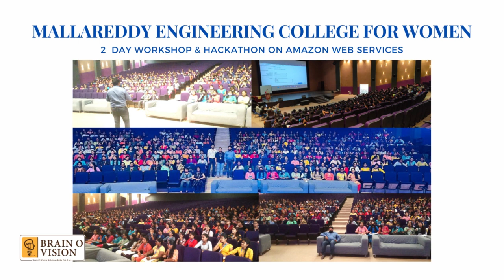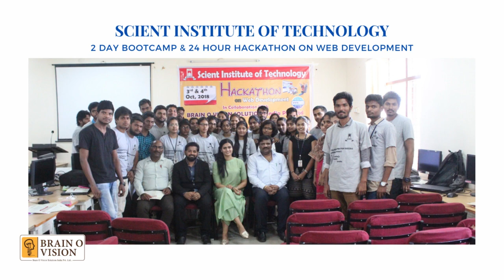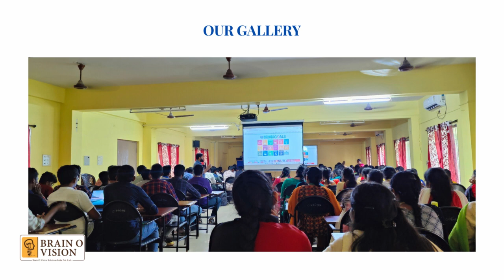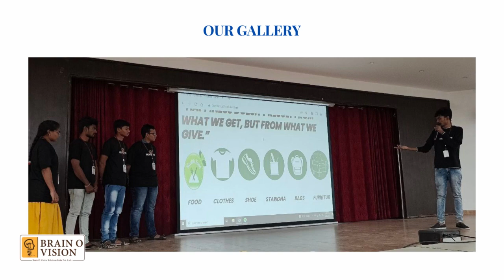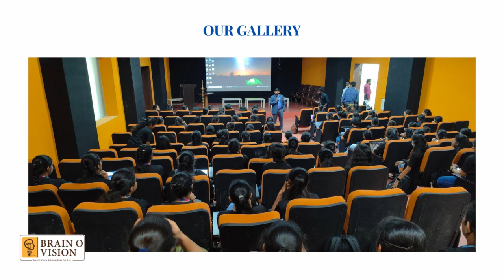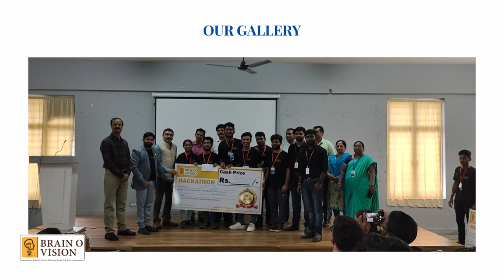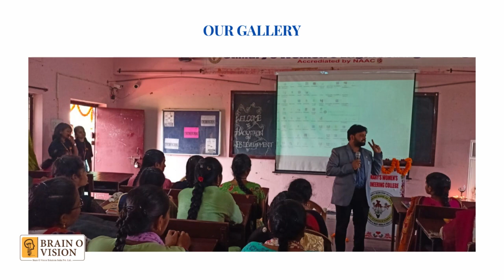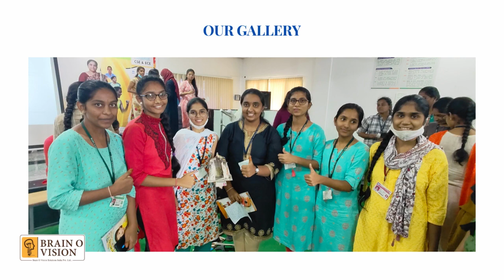BRAINOVISION WORKSHOP & HACKATHONS GALLERY